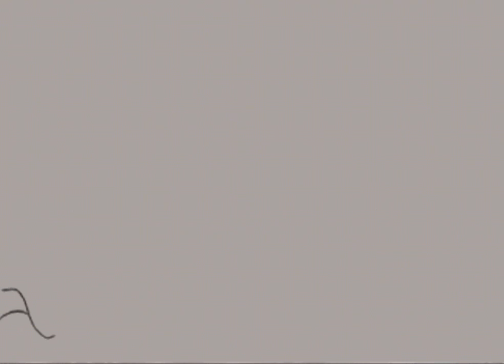Alice In Chains - Rotten Apple (slowed + reverb)